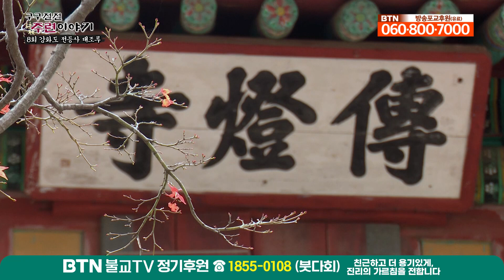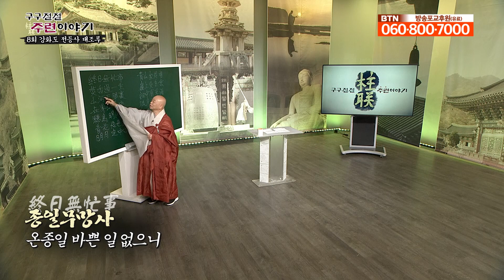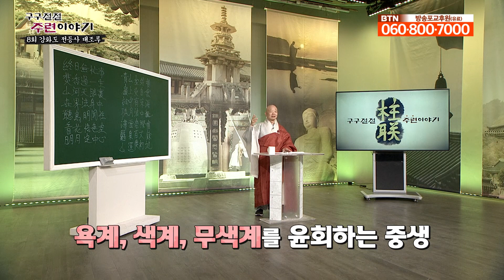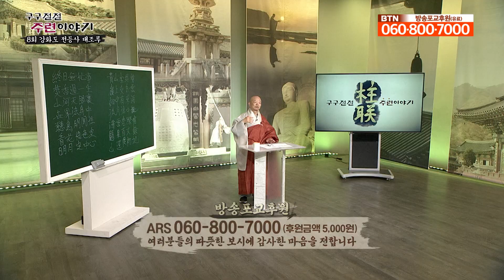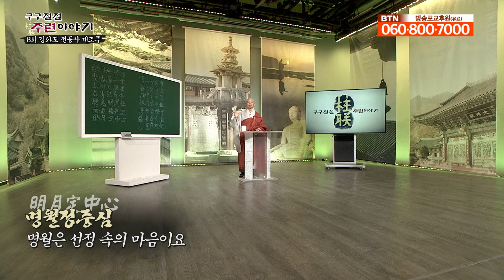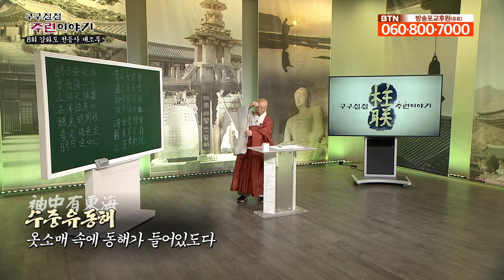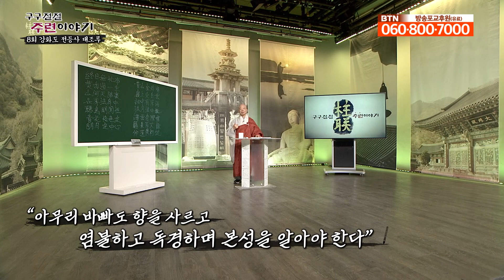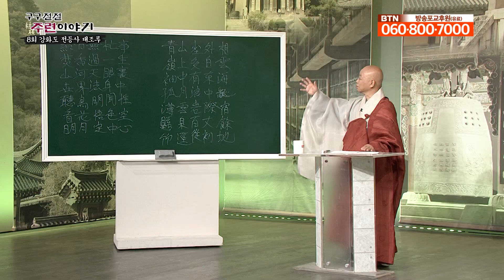내 눈으로 보고 사는 이 세상. 천상세계 사람의 눈으로 보면 다르다?! 아무리 바빠도 이건 알고가자!│구구절절 주련이야기 8화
어느 사찰에서나 볼 수 있는 주련, 하지만 주련의 내용을 알기란 결코 쉽지 않습니다. 사찰을 찾은 불자들이 무심히 지나친 주련 속 부처님의 가르침을 다시 한번 배워보는 구구절절 주련 이야기.
오늘은 강화도 전등사 대조루에 있는 주련에 대해 알아보겠습니다.